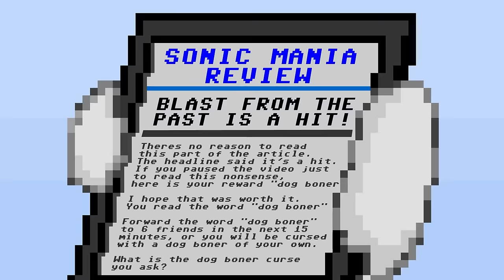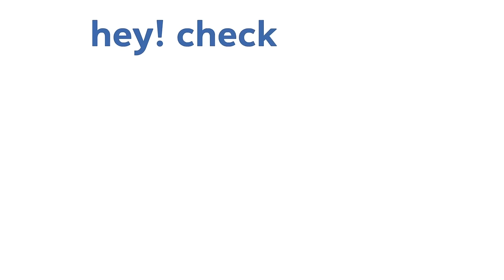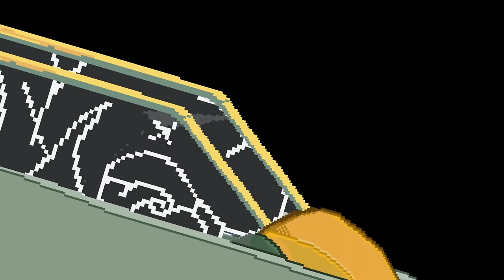Sonic For Hire: Season 8 - The Complete Season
It's the the Jan Brady of the Sonic For Hire Saga!

SPRITES Creators:

Darkwolf
Mister Mike
Jackster
Yawackhary